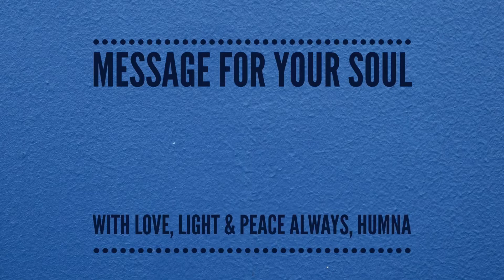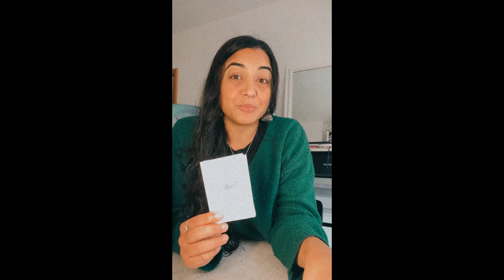Message for your Soul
Take a deep breath in and allow yourself to fully become present and surrender into all that you have become in the now.
Hope this message brings you clarity and hope for a wonderful day away. Always remember that as you watch the video be guided from your inner voice as to what resonates best with you and leave the rest for now.
When you feel guided to take a journey within towards your light send me a message and I would be honoured to be your guide to assist you gain clarity, let go of past childhood traumas and unhealthy attachments and be able to move forward with compassion and unconditional love towards your Creator, Your being and all those around you.
With love, light & peace, HUMNA